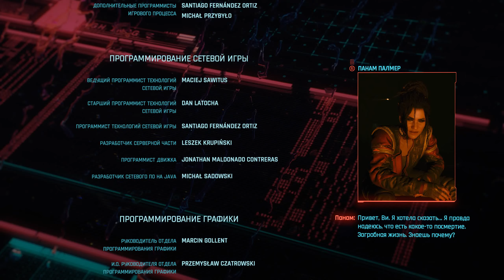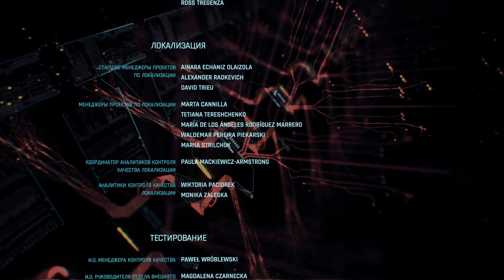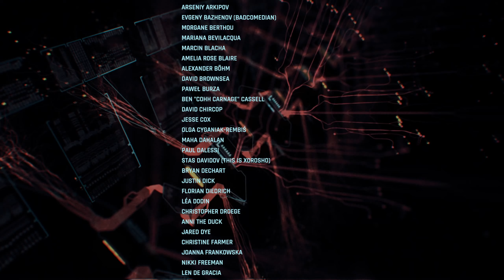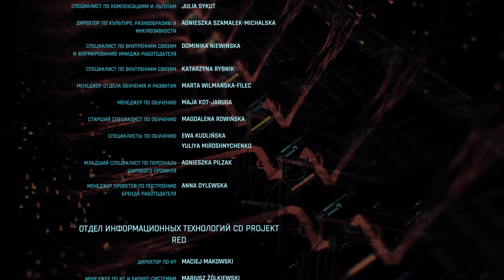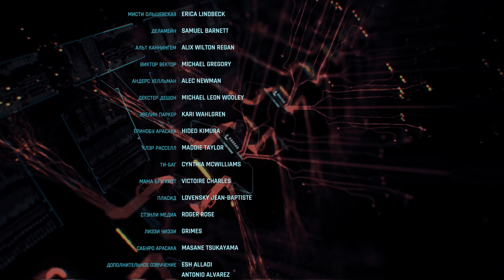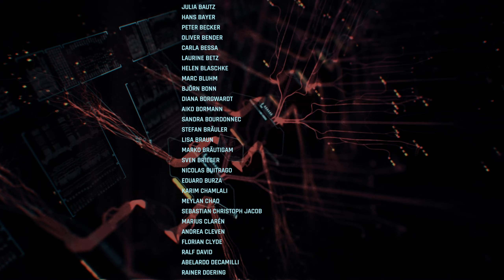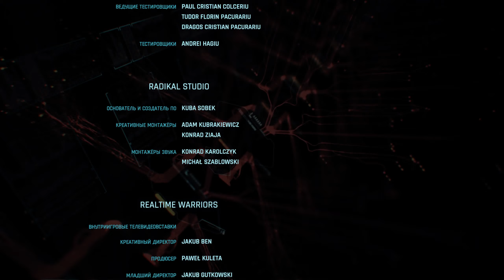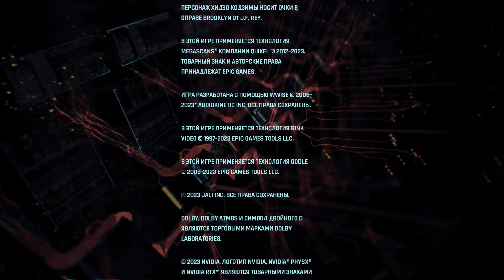Cyberpunk 2077 #55 - (КОНЦОВКА №1 - САМОУБИЙСТВО ВИ)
Cyberpunk 2077 (с англ. — «Киберпанк 2077») — компьютерная игра в жанре Action/RPG в открытом мире, разработанная и изданная польской студией CD Projekt. Игрок управляет настраиваемым протагонистом по имени Ви, который работает наёмником и владеет навыками взлома и боя.

Действие игры происходит в 2077 году в Найт-Сити, вымышленном мегаполисе на западном побережье Северной Америки. В соответствии с предысторией игры, после кризисов 1990-х годов Соединённые Штаты Америки распались, Лос-Анджелес был разрушен землетрясением; ряд бывших регионов страны — в том числе Свободные штаты Северной Калифорнии, где находится Найт-Сити — превратились в территории, контролируемые мегакорпорациями.